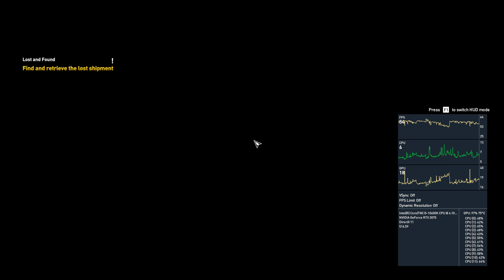4k RTX 3070 10600k w/ FPS Calculator Assassin's Creed Origins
4k Unedited Game Footage Test Upload. Video was recorded using GeForce Experience. PC used has a 10600k, rtx 3070, 16gb ram. Everything overclocked / Maxed Out Graphics Settings